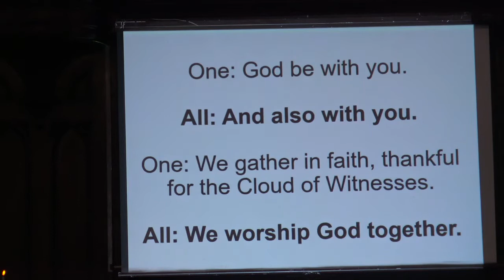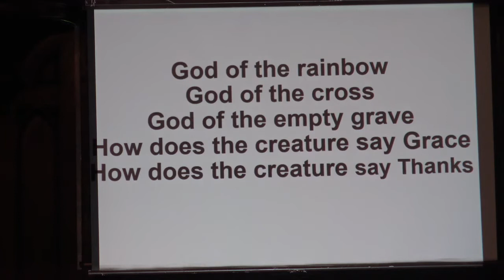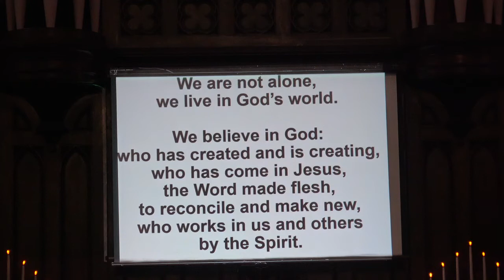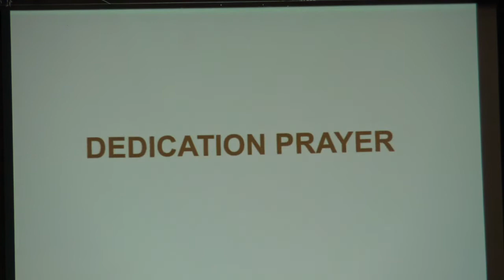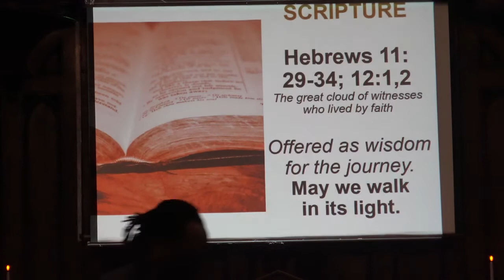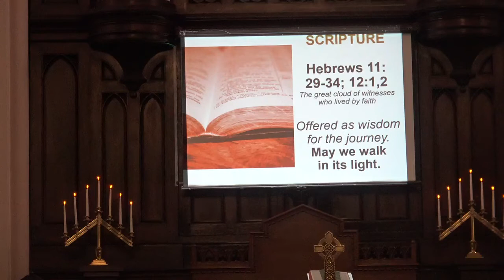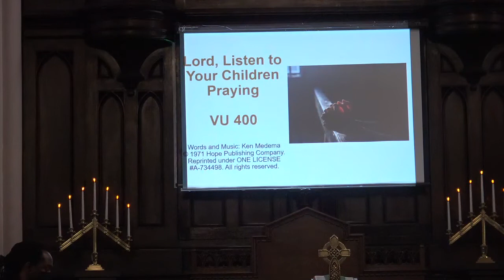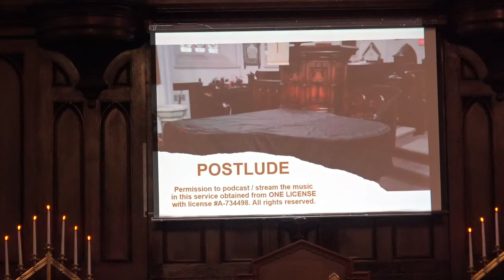FMC Service with St. Matthew's , Aug. 14, 2022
Fort Massey United Church Service with St. Matthew's United Church at Fort Massey for Sunday, Aug. 14, 2022. Permission to podcast / stream the music in this service obtained from ONE LICENSE with license A-734498.